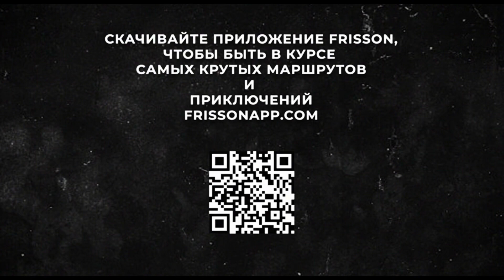Frisson: космический экстремал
🚀 Космос - это всегда экстрим, который требует психологической устойчивости, сумасшедшего терпения и отличной реакции. Российский космонавт-испытатель Иван Вагнер эти качества отрабатывал с самого детства. «Галактический» каякер и походник со стажем рассказал сооснователю сервиса Frisson и по совместительству своему двоюродному брату Дмитрию Барабанову о том, что привело его в активный спорт, и какой отдых он выбирает, когда возвращается на Землю. Подробности в интервью «по-братски».